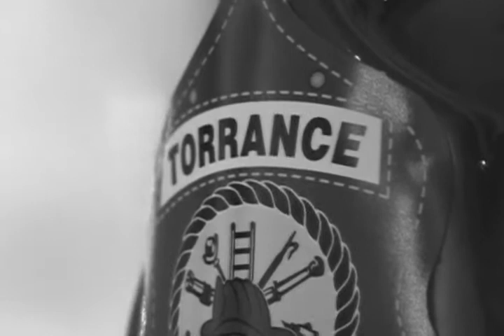Best Christmas Pageant Ever Highlight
Best Christmas Pageant Ever Highlight from the TTC 2008 production.